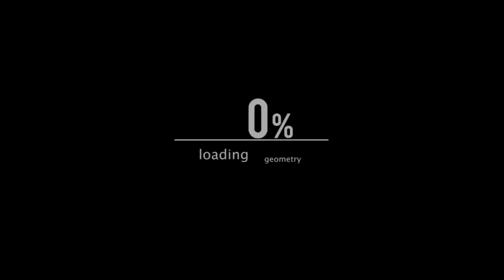Mario Superstar Baseball front-end gameplay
Mario Superstar Baseball is one of the many Mario series installments featuring Mario and his friends playing sports, and the first in the Mario Baseball series.